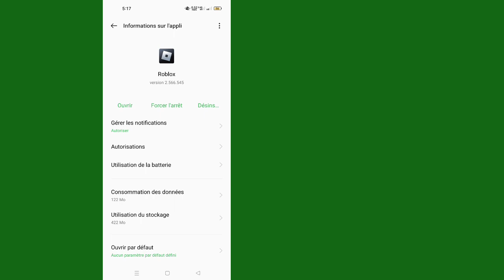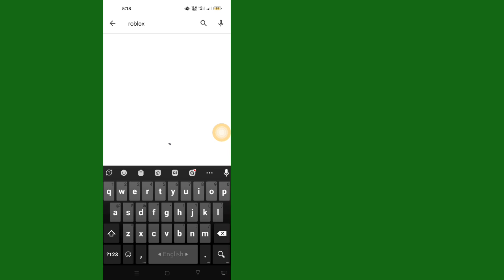Comment réparer l'erreur de connexion Roblox (mise à jour 2023) | Roblox à nouveau fermé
Comment résoudre le problème d'erreur de connexion sur Roblox 2023.Fix Roblox connection error can't connect problem,Comment résoudre le problème d'erreur de connexion Roblox dans mobile 2023,Comment résoudre le problème d'erreur de connexion roblox 2023,Comment résoudre l'erreur de connexion ne peut pas se connecter à  l'authentification survit, Comment réparer Roblox, veuillez redémarrer l'application et réessayer plus tard, Comment réparer l'erreur de connexion Roblox impossible de se connecter aux problèmes de services d'authentification 2023, Résoudre le problème d'erreur de connexion Roblox ..

fix_Roblox_connection_error_can't_connect_to_authentication_services_problems_2023